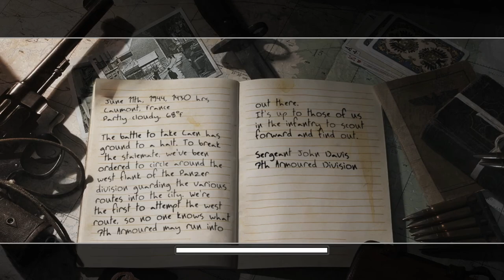"Call of Duty 2" Full Veteran Walkthrough - Mission #20 - Prisoners Of War (British Campaign)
All wars are civil wars, because all men are brothers. — Francois Fenelon